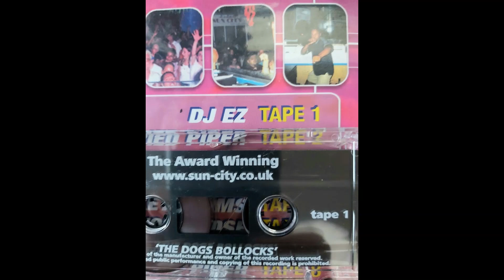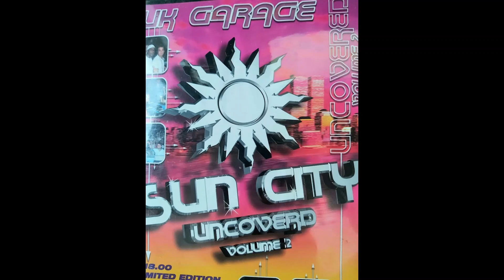DJ EZ & Kombo MC @ Suncity Uncovered Vol2 UK Garage